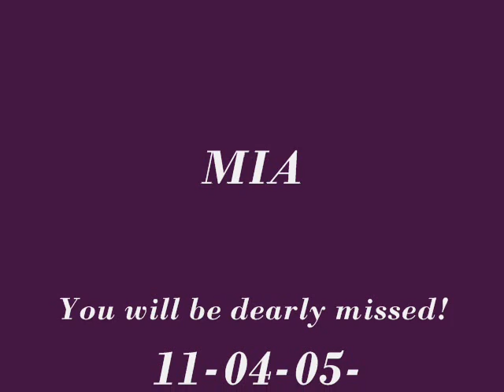Our Staffy X Boxer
Some photos of our dog 'MIA'
Song by 'Newton Faulkner' (Dream catch Me)